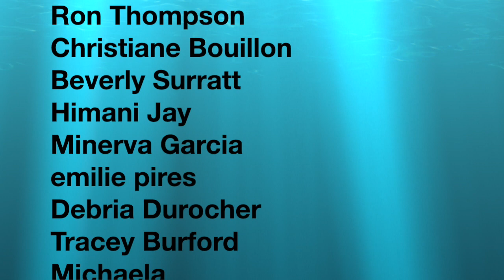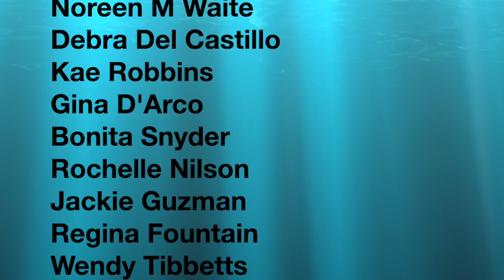How to crochet Christmas doily with Christmas Trees